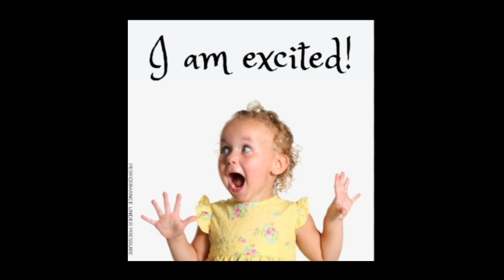James W. | Hartford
Thank you video from a Hartford Foundation 2023 scholarship recipient.